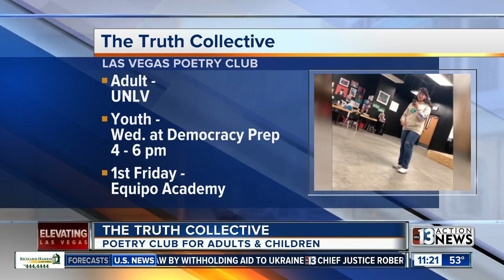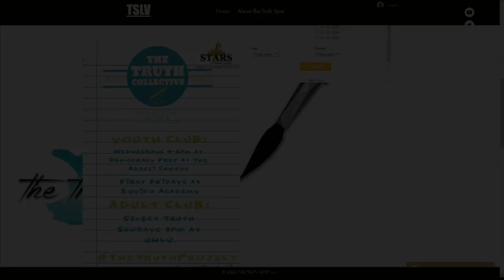The Truth Collective Poetry Club